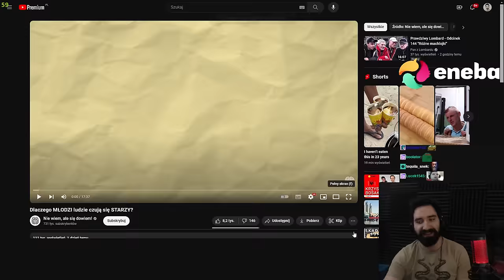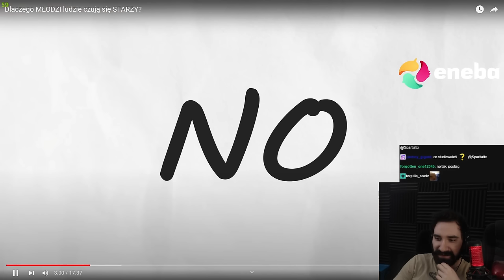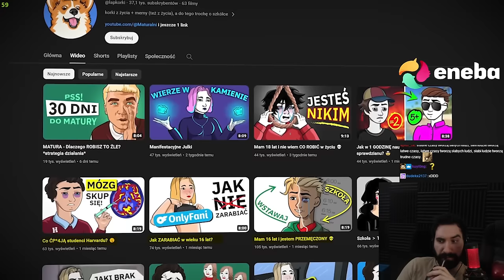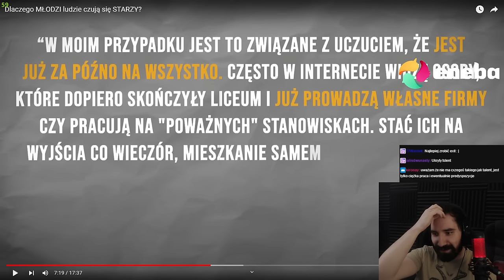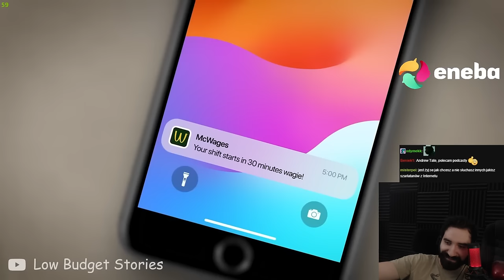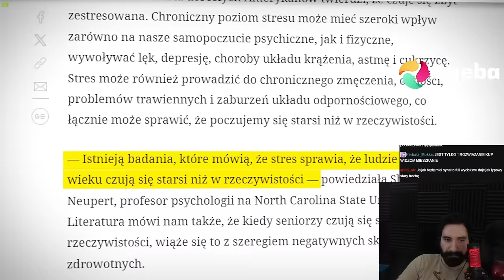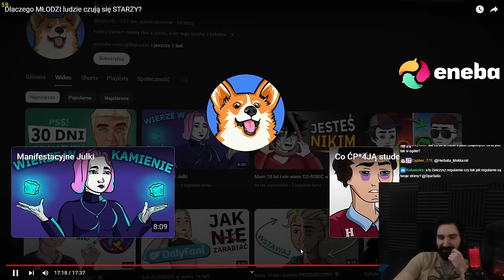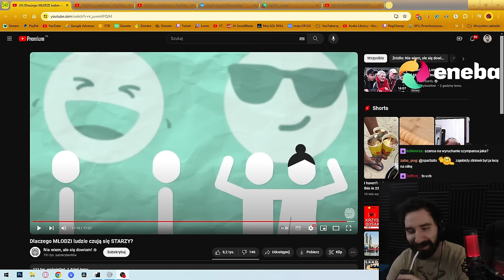DLACZEGO MIMO MŁODEGO WIEKU CZUJESZ SIĘ STARO 👴🏻 | Oglądam